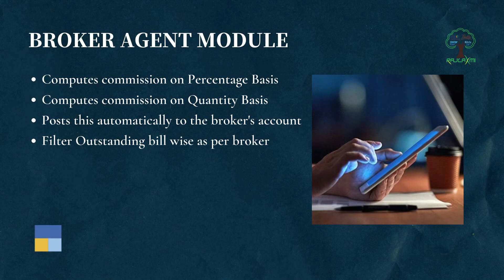Broker Agent Module in TallyPrime | Rajlaxmi Solutions Pvt Ltd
Connect Us
Phone No - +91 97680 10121/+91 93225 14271/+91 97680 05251/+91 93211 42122